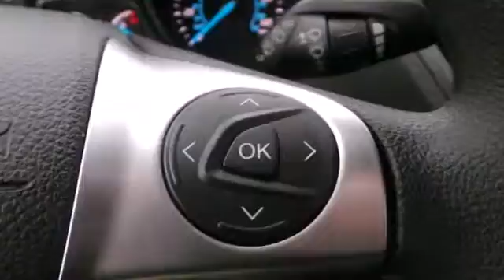2014 Ford Escape Rochester MN Winona, MN #149237 - SOLD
Year: 2014
Make: Ford
Model: Escape
Trim: SE
Engine: EcoBoost 2.0L I4 DGI DOHC Turbocharged VCT
Transmission: 6-Speed Automatic
Color: Gray
Interior: Black
Stock #: 149237

Address:
4900 Hwy 52 North